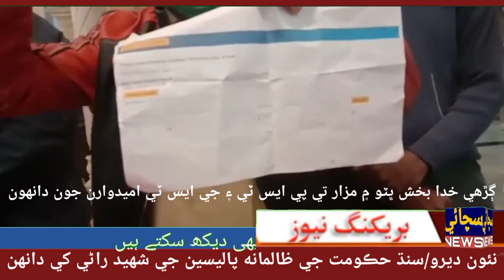protest on mazar of shaeed banazir bhutto by pst nd jst test pass candidats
نئون ديرو/اگر 50 مارڪن تي هندو پاس آ,50 مارڪن تي عيسائي قادياني پاس آهي ۽ 50 مارڪن تي عورتون به پاس آهن ته پوء ڇا اسان جو قصور مسلمان ۽ مرد هجڻ آهي؟
پي ايس ٽي ۽ جي ايس ٽي اميدوارن جو شهيد راڻي جي مزار تي روئي دانهن ۽ انوکو احتجاج